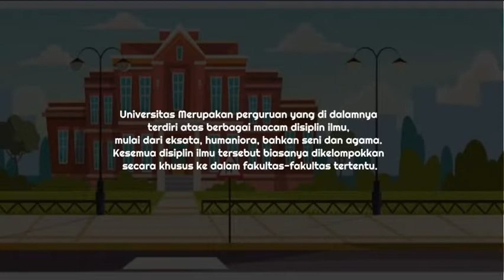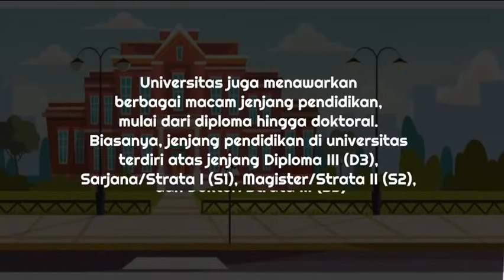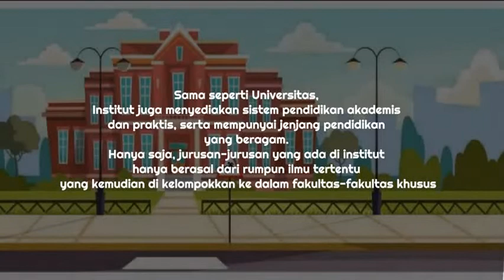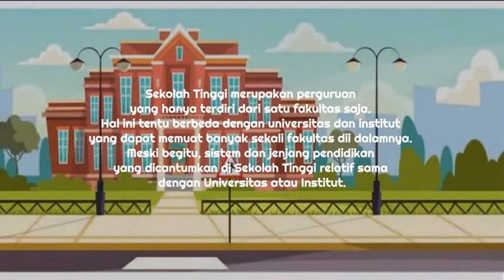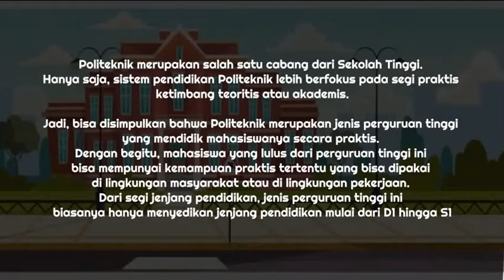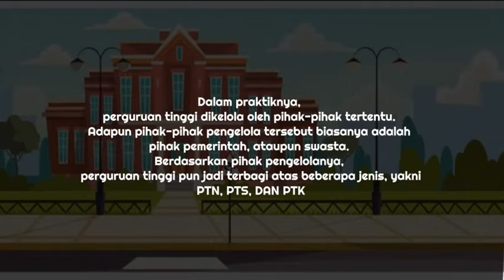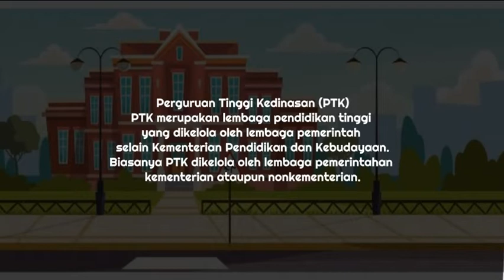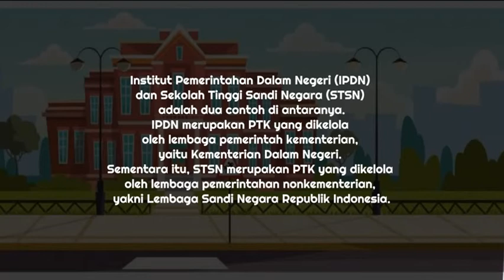TAHUKAH ANDA? | Mengenal Jenis-Jenis Perguruan Tinggi di Indonesia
Mengenal Jenis-Jenis Perguruan Tinggi Berdasarkan Rumpun Ilmu dan Sistem Pendidikannya dan Mengenal Jenis-Jenis Perguruan Tinggi Berdasarkan Pengelolanya.